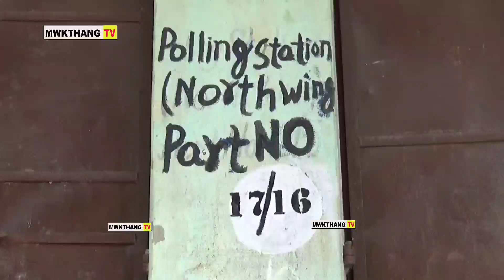17 PEKUAJALA J,J NAGAR CONSTITUENCY NI IPFT NI BATAI NAI PRAKASH DEBBARMA VOTE RWKHA